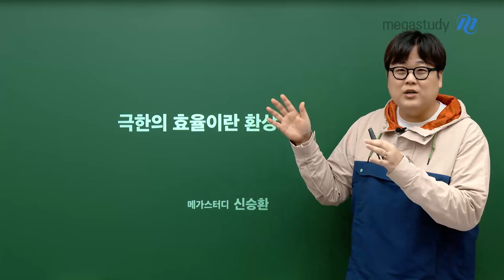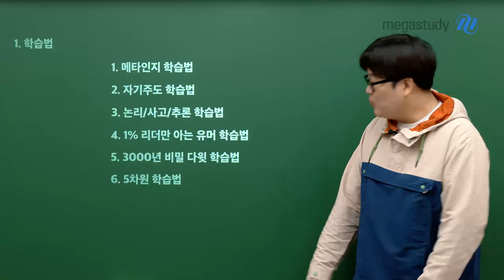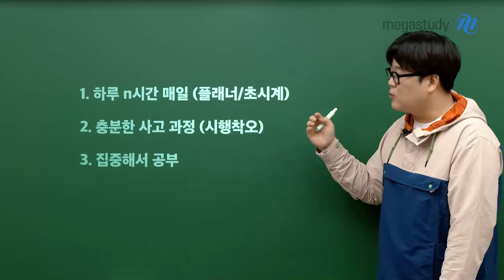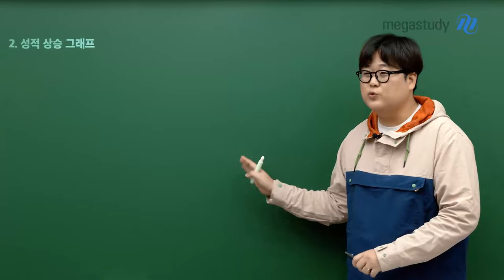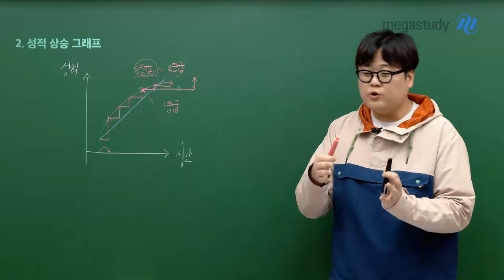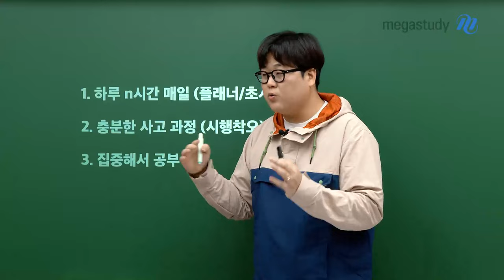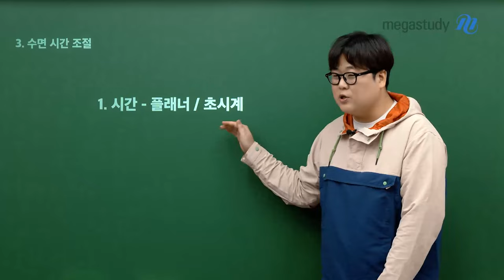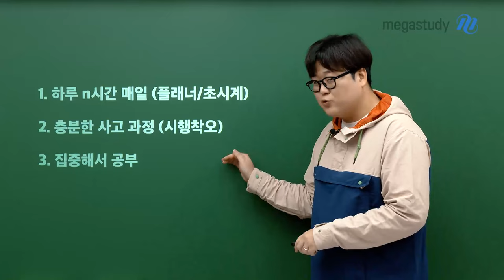[메가스터디] 통합과학 신승환쌤 - 극한의 효율이란 환상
다가오는 겨울방학,
겨울방학 공부를 어떻게 할까 고민했을 때, 효율을 많이 고려할 것 입니다.
학습에 있어서 극한의 효율이란 무엇일까요.

통합과학 신승환 선생님과 알아가봅시다.

[주제1. 학습법]
1. 하루 n 시간 매일 (플래너/초시계)
2. 충분한 사고 과정 (시행착오)
3. 집중해서 공부

[주제2. 성적 상승 그래프]

[주제3. 수면 시간 조절]
1. 시간 -플래너/초시계
2. 학습 집중도 -수면

극한의 효율, 캐스트로 확인해 보세요!